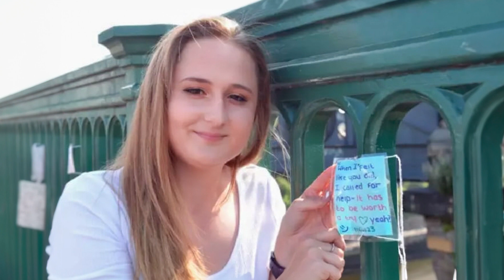Minute with Mike (2/1/24)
Pastor Mike talks about the power of encouragement as he tells the story of a young woman whose lowest moment became her life's turning point.